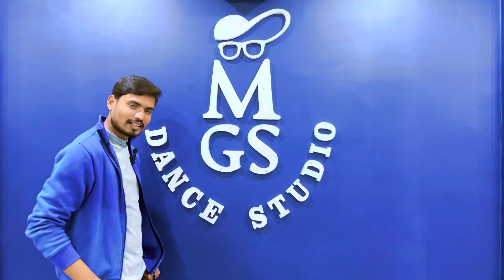dance | Good news for dancers | MGS DANCE STUDIO